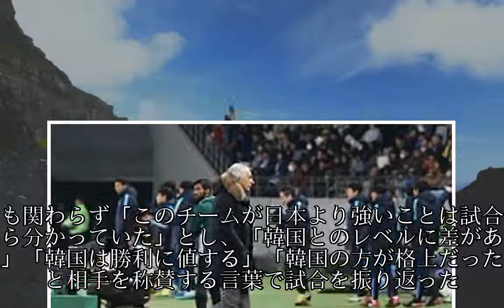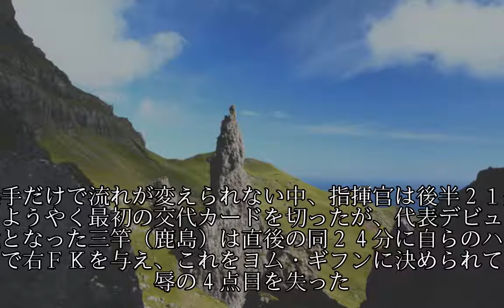ハリル監督、韓国戦完敗に「日本より強いことは試合前から分かっていた」